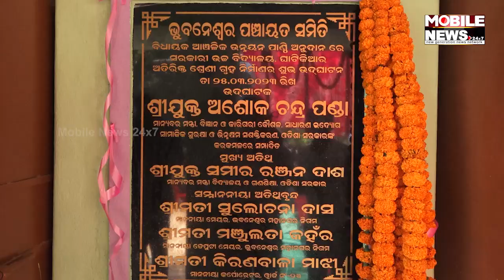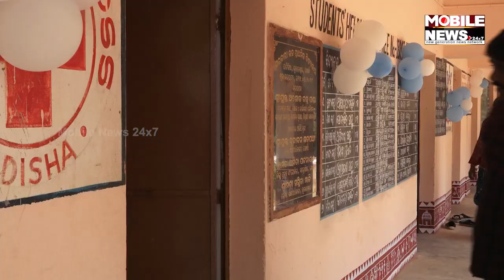ଦୀର୍ଘ ବର୍ଷର ଅପେକ୍ଷା ପରେ ମିଳିଲା ହାଇସ୍କୁଲ ମାନ୍ୟତା, ଖୁବଶୀଘ୍ର 5-Tରେ ହେବ ରୂପାନ୍ତରିତ